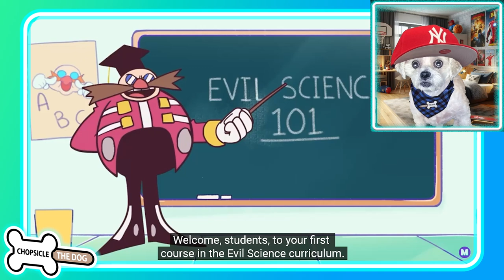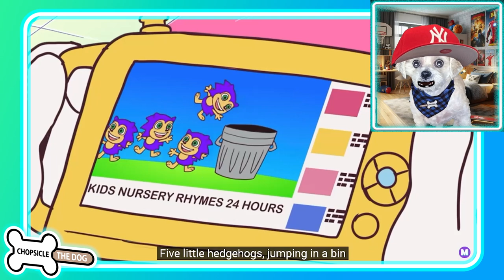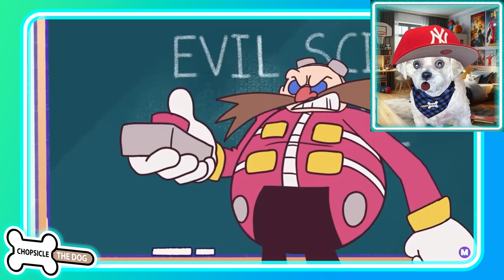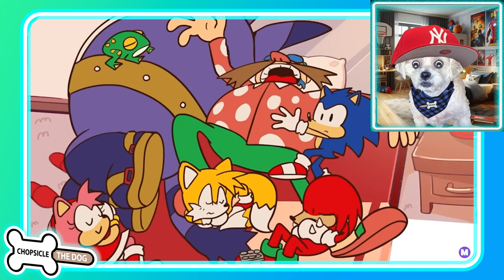Sonic Babies Funny Cartoon Animation - Reaction By Chopsicle The Dog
Sonic Vs. Eggman, more like Sonic Babies Vs. Eggman! Sonic Babies are sooo Adorable! And Dr. Eggman (Robotnik) decides to raise them into well adjusted adults! *NOT* Instead Dr. Robotnik wants to raise the Sonic Babies into evil versions of Sonic and Friends! This hilarious cartoon animation shows when Dr. Robotnik (Eggman) accidentally turns Sonic and his friends into Babies!

I'm Chopsicle the Talking Dog and this is my reaction video of Sonic Babies the funny cartoon animation!